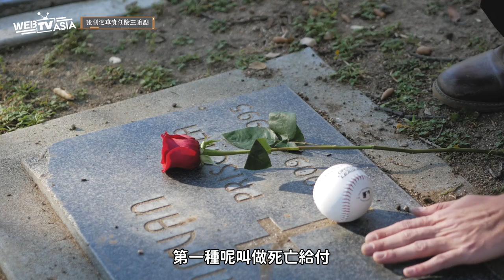【車禍賠償該找誰？「強制汽車責任保險」帶你了解 三分鐘保險小教室​《EP.3》】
💬「強制汽車責任保險」給付項目有三種，
1. 死亡給付  2. 醫療給付  3. 失能給付
賠償的金額和規定都不太一樣哦！

📌每周二晚上8：00「大保法王說好險」以一週圖集一週影片的方式，
在 @WebTVAsiaTaiwan  FB、YT雙平台同步更新，
還有兩個新單元「三分鐘保險小教室」
以及「這誤會大了」也會陸續跟大家見面，
保險知識與你的生活息息相關，
大家一定要記得準時鎖定 ！